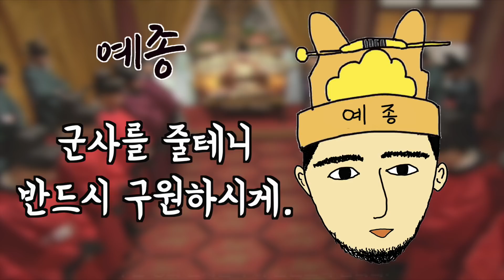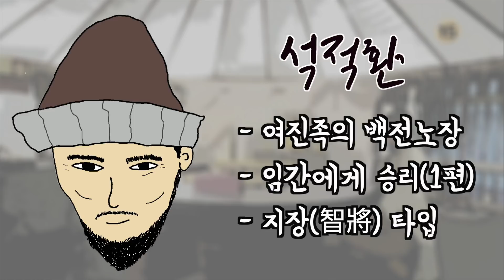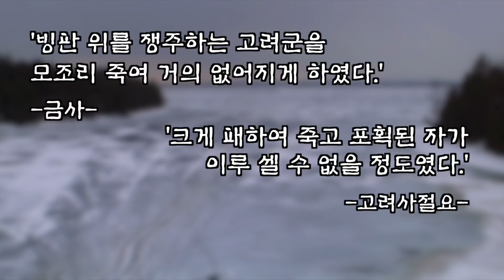고려의 여진 정벌 #5 (사묘아리 실화냐)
안녕하세요, 역사위키입니다.
역사에서 간혹 단 한 사람의 영웅에 의해 전쟁의 흐름 자체가 뒤바뀌는 경우가 종종 있는데요, 그 영웅이 항상 우리 편이라면 참 좋겠지만 이 세상은 얄밉도록 공평하죠^^;
이번 영상에서는 그 영웅이 여진 쪽에서 나왔습니다.

그럼 이번 영상도 즐겁게 시청해주시기 바라구요,
항상 응원해주시는 모든 분들께 감사드립니다^^

** 참고자료 **
1. 『高麗史』
2. 『高麗史節要』
3. 『金史』
4. 고려 숙종·예종대 여진정벌과 별무반의 전술체계(Goryeo's Conquest of the Jurchen and Tactical Systems of Byeolmuban during the Reign of Sukjong and Yejong) / 김낙진(金洛珍) / 국민대 출판부
5. 선춘현(先春峴)과 공험진(公嶮鎭) 위치 고찰(Consideration to the location of Gongheomjin and Seonchunleong) : 『세종실록』 「지리지」 및 고지도, 현지답사 등을 중심으로 / 최창국
6. 『역동적 고려사 / 이윤섭 저』
7. 『고려사 - 열정과 자존의 오백년 / 이상각 저』